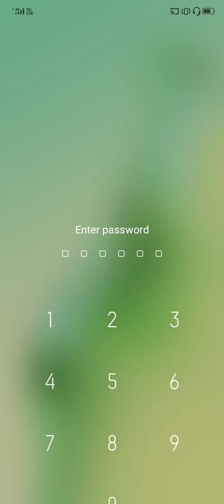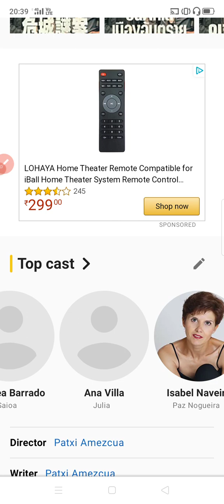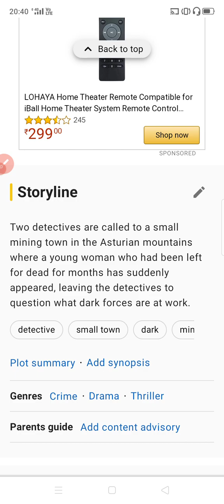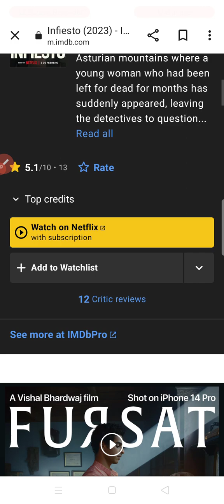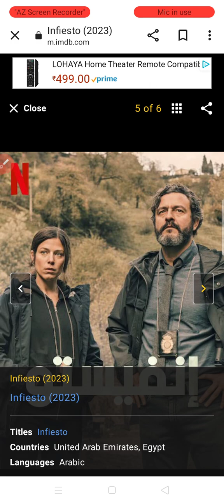infiesto movie 2023 review in Hindi crime thriller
Recorded by AZ Screen Recorder movie 2023 crime thriller